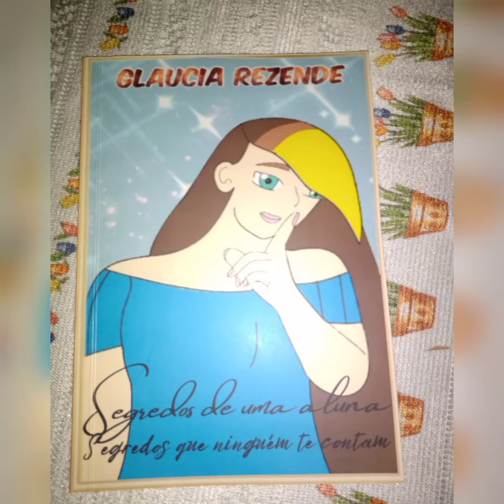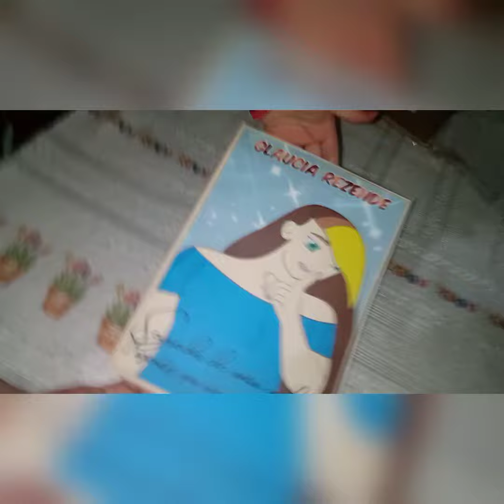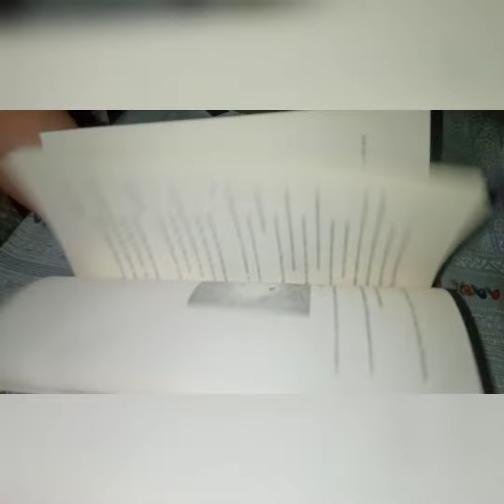Publiquei meu segundo livro, ele chegou. Sem voz porque a emoção era muito!